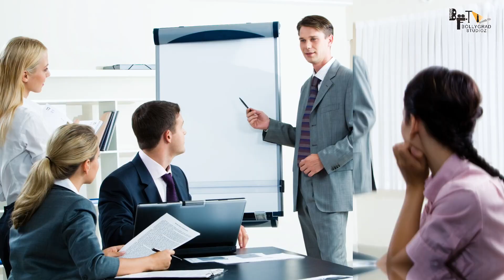War 2 | 50 Interesting Facts | Hrithik Roshan | Tiger Shroff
War 2
Thumbnail: 40 सालों तक छुपी रहने वाली spy!

Anchor-Anushka Tyagi
Writer -Jaya Bhardwaj